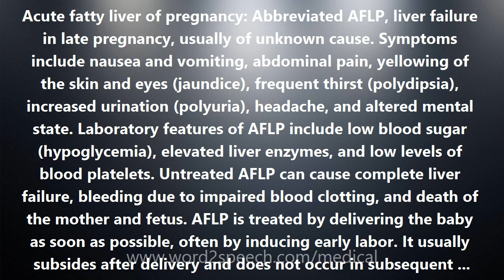Acute fatty liver of pregnancy - Medical Meaning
Acute fatty liver of pregnancy

Acute fatty liver of pregnancy: Abbreviated AFLP, liver failure in late pregnancy, usually of unknown cause. Symptoms include nausea and vomiting, abdominal pain, yellowing of the skin and eyes (jaundice), frequent thirst (polydipsia), increased urination (polyuria), headache, and altered mental state. Laboratory features of AFLP include low blood sugar (hypoglycemia), elevated liver enzymes, and low levels of blood platelets. Untreated AFLP can cause complete liver failure, bleeding due to impaired blood clotting, and death of the mother and fetus. AFLP is treated by delivering the baby as soon as possible, often by inducing early labor. It usually subsides after delivery and does not occur in subsequent pregnancies. In some cases AFLP is associated with an abnormality of fatty-acid metabolism: a deficiency of the enzyme long-chain-3-hydroxyacyl-CoA dehydrogenease (LCHAD). The mother and father have half the normal LCHAD activity, and the fetus has no LCHAD activity. This metabolic disease in the baby's liver causes the fatty liver disease in the mother.